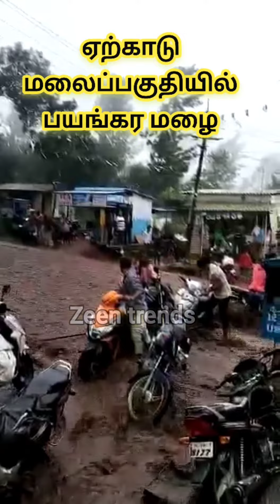ஏற்காடு பயங்கர மழை!!!!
மழையில் சாலைகள் அரிப்பு | பயங்கர மழை